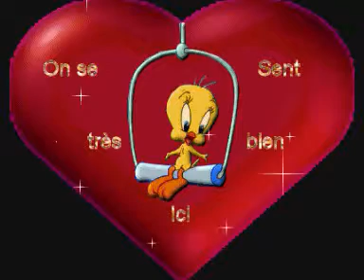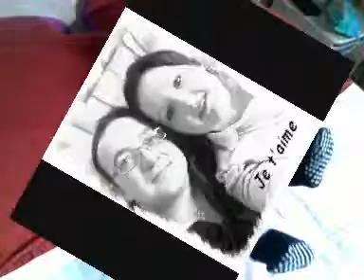théo.wmv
dossier famille